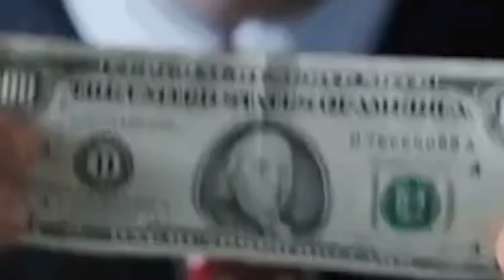How To Spend Big Music Budgets | Should Rappers Get Loans?